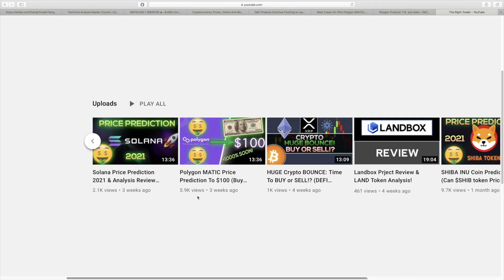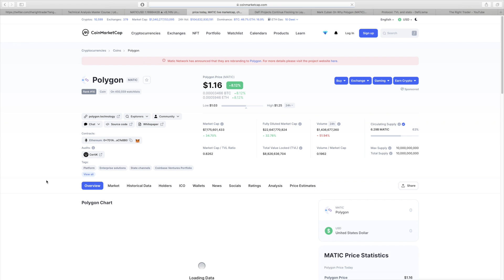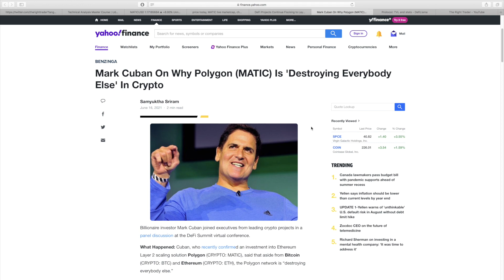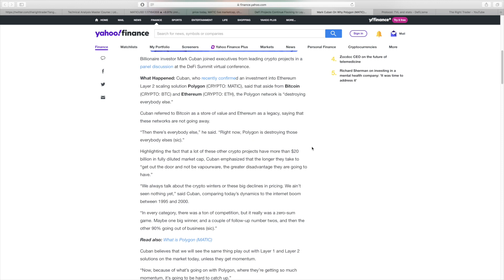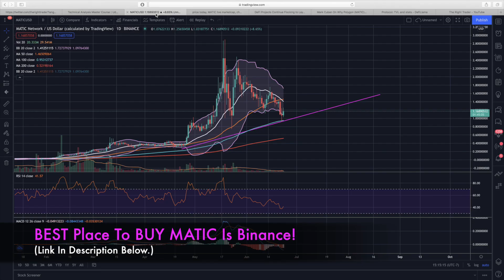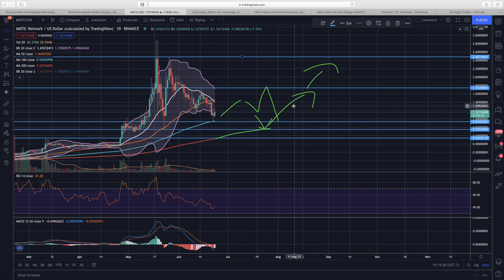Is Polygon $MATIC A BUY Right NOW?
Although this is a finance based channel, I want to remind everyone to not let money control you! Never love money or let it make you greedy or uncompassionate.

He who loves money will not be satisfied with money, nor he who loves abundance with its income. This too is vanity.

Those who want to get rich fall into temptation and a trap and into many foolish and harmful desires that plunge people into ruin and destruction. For the love of money is a root of all kinds of evil. Some people, eager for money, have wandered from the faith and pierced themselves with many griefs.